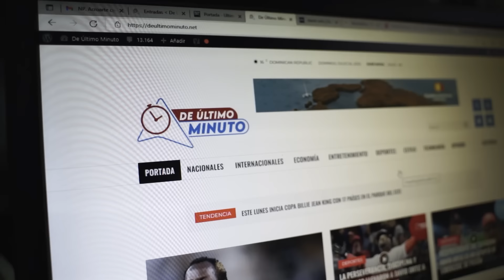CHARY, ESPOSA DE ALOFOKE ¿EMBARAZADA? ELLA ACLARA LA VERDAD